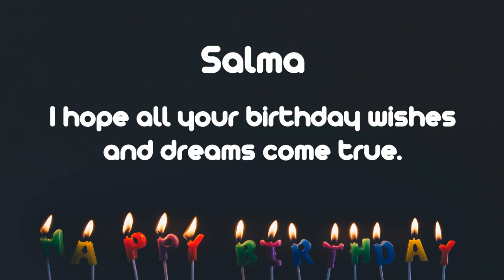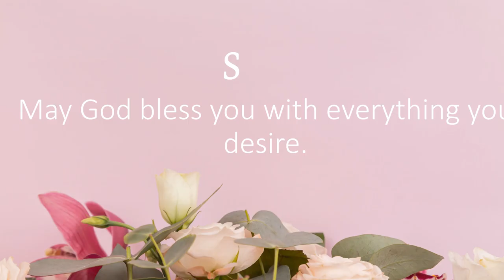Happy Birthday Wishes to Salma